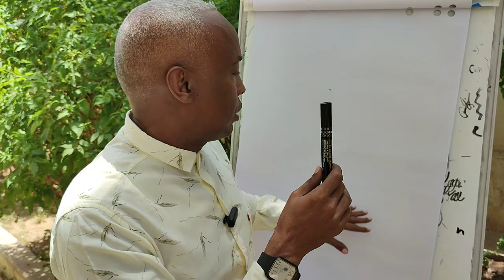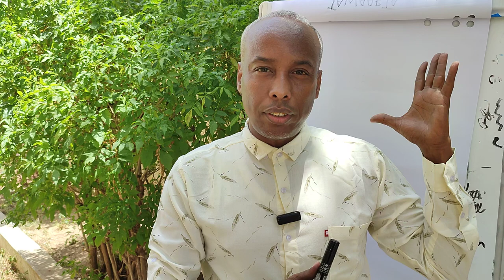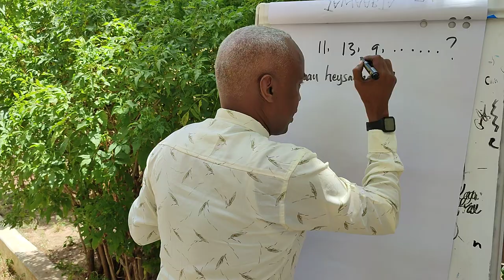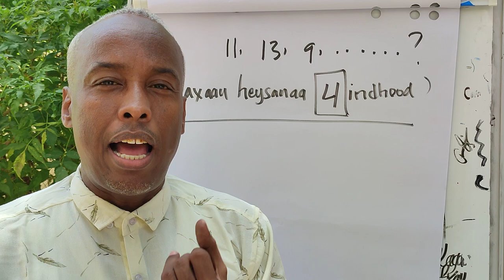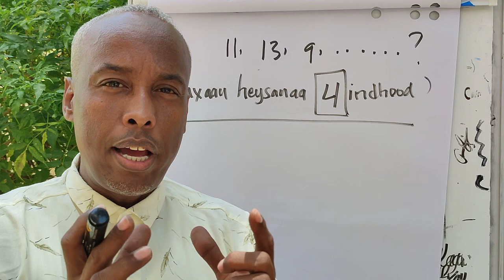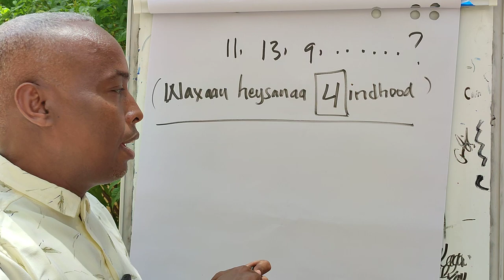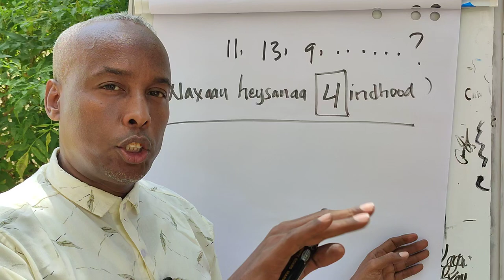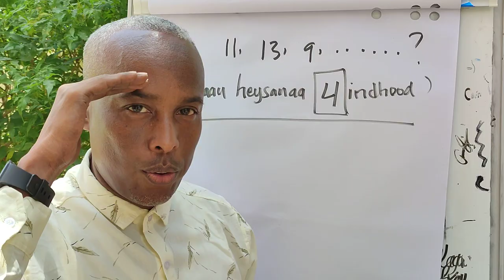Ha Ku Dagmin Halxidhaalaha | Iskudaya In Aad Ka Waabto Inta Aadan Jawaabta Daawan | Siciid xagaa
Halxidhaale jawaabtii wata.
Si feejigan u dhugta halxidhaalaha, oo iskudaya in aad ka waabtaan inta aydaan jawaabta daawan. Waxa soo bandhigaya Siciid Xagaa.